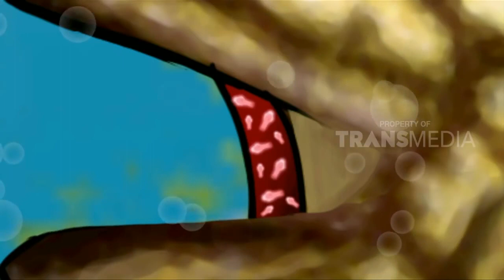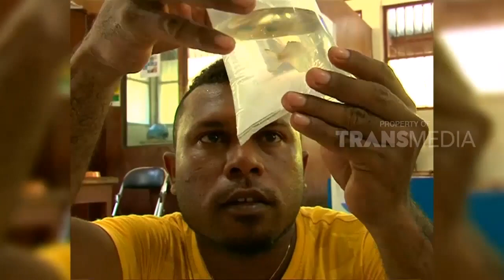[FULL] WISATA AIR ALA SI OTAN | SI OTAN (04/04/18)